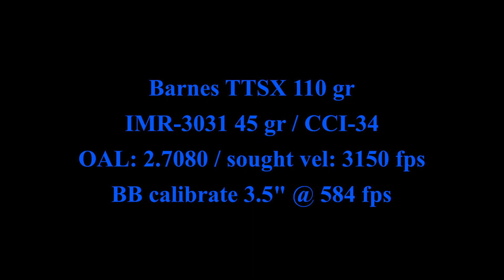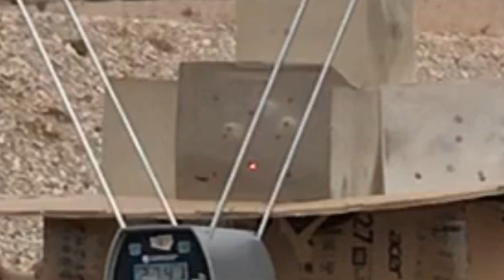.308 Win - Barnes TTSX 110 gr: AR-10 gel test 11/27/23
Smith & Wesson M&P-10
.308 Win
18" barrel / 1:10 twist
Vortex Viper PST Gen2 1-6x
Crimson Trace CMR-201

Barnes TTSX FB 110 gr
@ 3097 fps/ 2343 ft-lbs

BB calibrate 3.5" @ 584 fps

22.5" penetration
expansion @ 1"

0:00 - intro
0:17 - firing
0:24 - slo-mo
1:13 - gel review
2:18 - recovered bullet